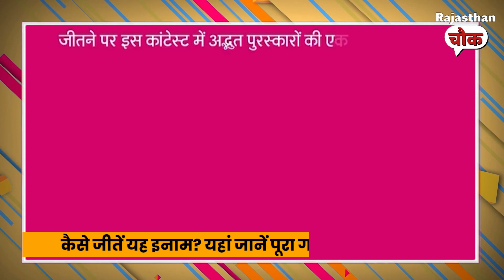CM गहलोत ने लॉन्च किया 'जन सम्मान वीडियो कॉन्टेस्ट', कैसे जीतें यह इनाम? यहां जानें पूरा गणित